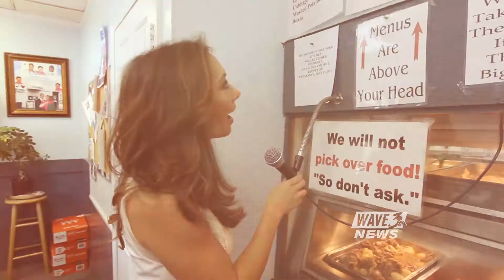WAVE 3 News Welcomes Shannon Cogan